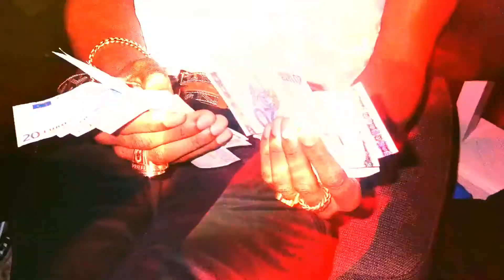A$AP ROCKY x CLAMS CASINO TYPE BEAT "BOATS"